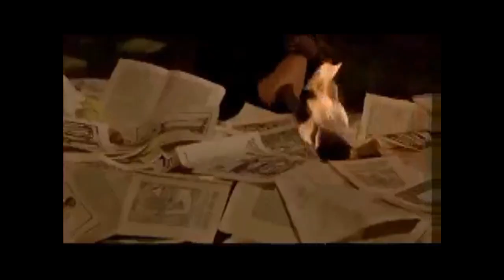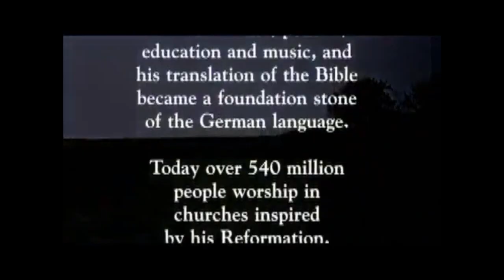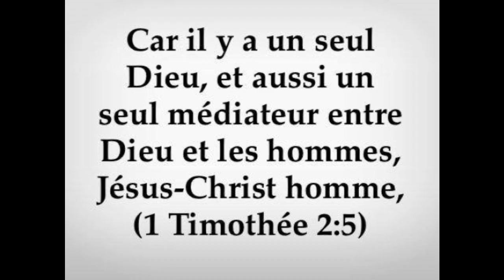l'histoire de Luther dénonçant les 95 hérésies de l'église catholique romaine, début de la réforme !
Luther est un film à la fois allemand, américain et britannique, sorti en 2003, réalisé par Eric Till et basé sur la vie de Martin Luther, le réformateur protestant.(en version courte).
«Et vous connaîtrez la vérité et la vérité vous rendra libre　» (Jésus, dans Jean 8:32).
Liste des hérésies et des inventions humaines adoptée et perpétrés par l’Église catholique romaine dans le cours de 1600 ans: